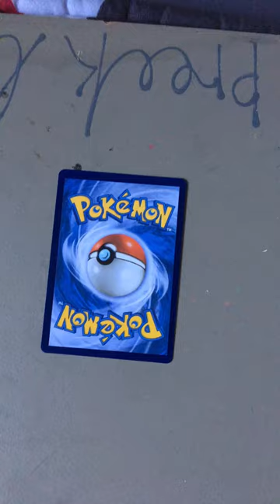24 November 2022